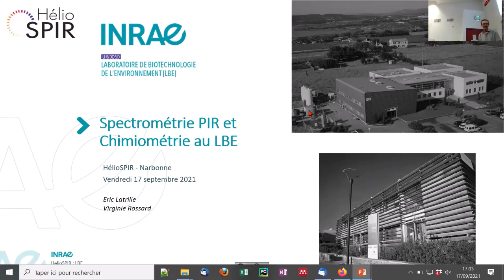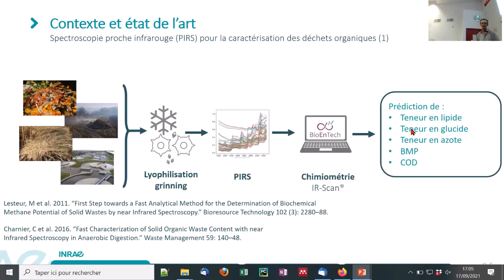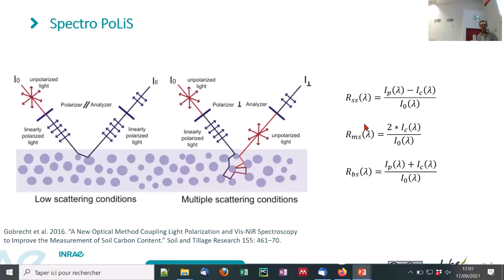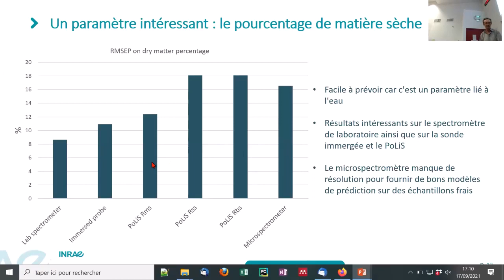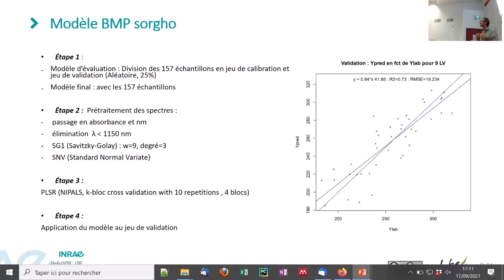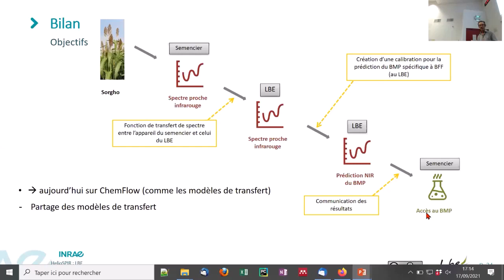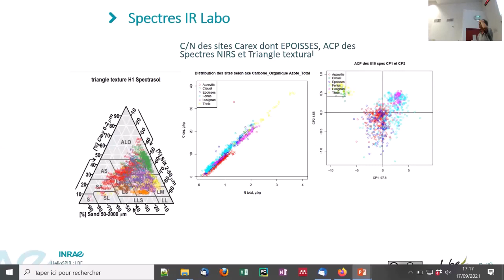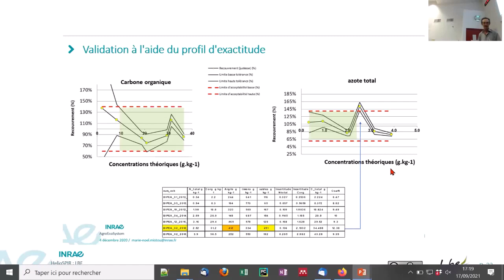Exposé d'Eric Latrille lors d'un évenèment HélioSPIR, le 17/09/2021.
Exposé d'Eric Latrille lors d'un évenèment HélioSPIR, le 17/09/2021. Sujet : Spectrométrie PIR et chimiométrie au LBE. Disponible aussi sur la chaîne Youtube ChemProject.